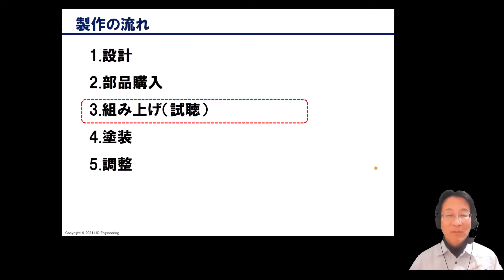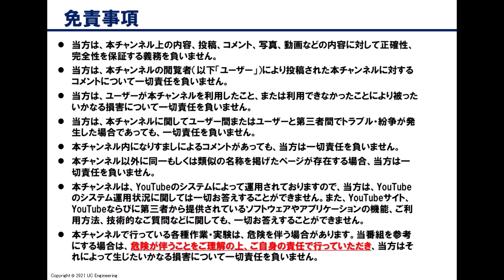Fostexフルレンジユニットによるバスレフスピーカの製作（第3回：組み上げ：中編）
Fostex FF125WKというフルレンジユニットを使って、バスレフ型スピーカを自作します。前回組み立てたボックスに、スピーカーユニットやバスレフダクトを仮組し、試聴をしてみます。